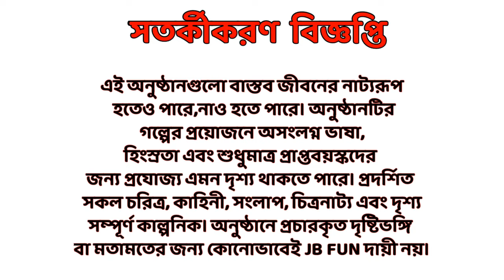Chummar riti niti|| চুম্মাৰ ৰীতি-নীতি|| Best funny video in 2022||JB FUN||October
Chummar riti niti|| চুম্মাৰ ৰীতি-নীতি|| Best funny video in 2022||

This program may or may not be a dramatization of real-life events. It may contain strong language, violent and mature scenes which are creatively placed in the program to support the storyline of the program. All character(s), story line(s), dialogue(s), plot(s), event(s), incident(s), and scene(s) of the program are entirely imaginary and a work of fiction and do not necessarily reflect or represent the views and opinions held by JB fun.

JB fun does not intend to endorse, promote, encourage and support any actions or acts or choices
JB fun does not intend to endorse, promote, encourage and support any actions or acts or choices made by the characters of the story as the same are fictionalized content of the program. Resemblance of any character(s) of this program to any person (living or dead), places(s), linguistic groups(s), police or other crime investigating department(s), political party(ies), community(ies) or sect(s) is purely coincidental/unintentional and JB fun shall be in no manner whatsoever held responsible for such resemblance.

Viewer's discretion and parental guidance is strongly advised as the content of the program may be considered as outrageous, alarming and disturbing by certain sensitive audiences.

CIGARETTE SMOKING, ALCOHOL AND TOBACCO CONSUMPTION ARE INJURIOUS TO HEALTH

Whatsapp status,
chummar riti niti

Aasha0786 Heart touching

Atitude Shayari status

New Mushayra

WhatsApp Status,

Shayri Status, #

Fazlul Ali

Fazlul Ali

jb funny videos

joyen Bazar

hasha hashi
grand masti#banglafunnyvideo

সতর্কীকরণ বিজ্ঞপ্তি

এই অনুষ্ঠানগুলো বাস্তব জীবনের নাট্যরূপ হতেও পারে, নাও হতে পারে। অনুষ্ঠানটির গল্পের প্রয়োজনে অসংলগ্ন ভাষা, হিংস্রতা এবং শুধুমাত্র প্রাপ্তবয়স্কদের জন্য প্রযোজ্য এমন দৃশ্য থাকতে পারে। প্রদর্শিত সকল চরিত্র, কাহিনী, সংলাপ, চিত্রনাট্য এবং দৃশ্য সম্পূর্ণ কাল্পনিক। অনুষ্ঠানে প্রচারকৃত দৃষ্টিভঙ্গি বা মতামতের জন্য কোনোভাবেই JB FUN দায়ী নয়।
অনুষ্ঠানে কাল্পনিক চরিত্র দ্বারা সৃষ্ট কোনো সংলাপ বা ক্রিয়াকলাপকে JB fun কোনোভাবেই প্রচার, সমর্থন বা উৎসাহিত করে না। কোনো ব্যক্তি (জীবিত বা মৃত), কোনো স্থান, নির্দিষ্ট গোষ্ঠি, রাজনৈতিক দল, পুলিশ বা আইনশৃঙ্খলা বাহিনী বা যে কারো সাথে সাদৃশ্য পাওয়া গেলে তা নিতান্তই অনিচ্ছাকৃত এবং কাকতালীয় মাত্র।
অনুষ্ঠানের বিষয়বস্তু আপত্তিজনক, সংবেদনশীল অথবা বিরক্তির কারণ হতে পারে তাই দেখার পূর্বে দর্শকের বিচক্ষণতা এবং অভিভাবকের নির্দেশনায় অনুষ্ঠান দেখার পরামর্শ দেয়া হলো।
ধূমপান, মদ্যপান অথবা যেকোনো তামাকজাতদ্রব্য সেবন স্বাস্থ্যের জন্য ক্ষতিকর।

এই সংবিধিবদ্ধ সতর্কীকরণ এবং এর কার্যকারিতা বিভিন্ন দেশ ও সেসব দেশের আইনভেদে ভিন্ন হতে পারে।
FOR CHANNEL INFORMATION -
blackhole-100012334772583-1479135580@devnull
.facebook.com
heartbroken shavari
funny videos 2022 new funny

funny videos 2022 tagalog
ramzi  videos 2022
We make this video with some fail
 funny Videos and mixed some comedy videos.
This is Funny Village Videos II
Our most of the funny videos are
making with stupid think and boys||
If We have any mistake. please comment
 and tell us,